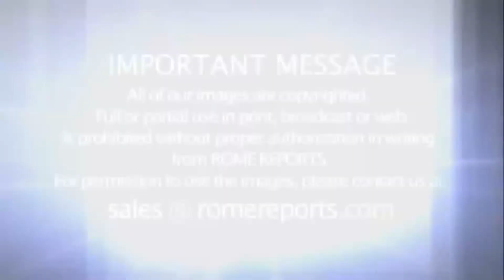Папа молится за Афганистан и Гаити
Папа Франциск открыто выразил обеспокоенность по поводу развивающегося кризиса в Афганистане, где через двадцать лет талибы вернулись к власти.